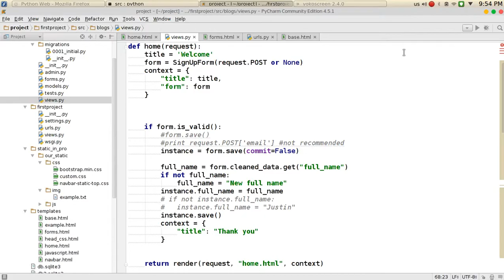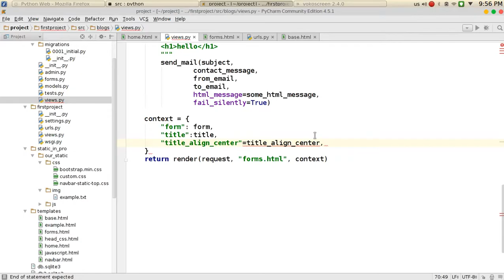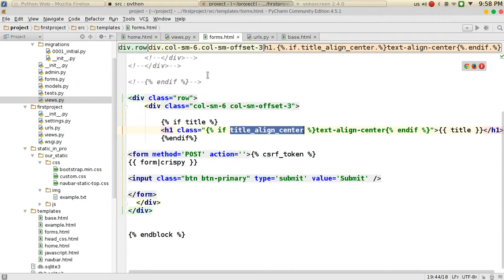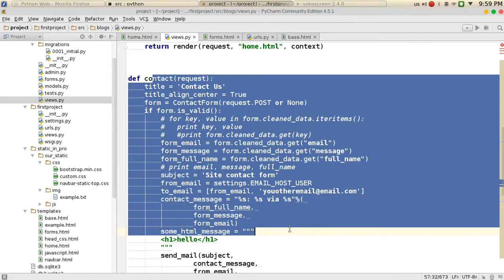92 Python Web Django customize user side تخصيص الواجهة